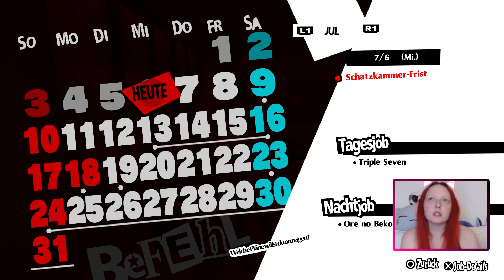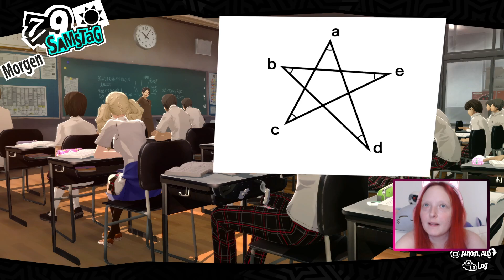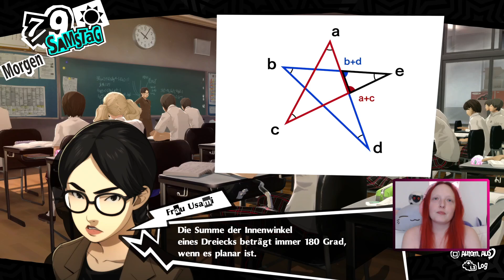Let's Play Persona 5 Royal [62] - Wir sind berühmt! - Kaneshiro stellt sich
Wir sind ein Phantom Dieb und bescheren den schlechtesten aller Menschen einen Sinneswandel indem wir ihr Herzstück klauen. Dabei unterstützen uns unsere Persona im Kampf. Im normalen Leben sind wir aber nur ein ganz normaler Schüler mit ganz normalen Problemen. Lasst das Doppelleben beginnen!

Entwickler: Atlus
Publisher: Atlus
Erscheinungsjahr: 2017 / 2019 / 2022
Plattform: Playstation, XBox und Nintendo Switch